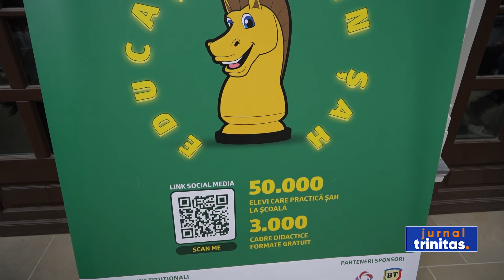Prima ediție a concursului de șah Cupa Movileștilor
Centrul Muzeal și Multicultural „Palatul Dornelor” a găzduit, zilele acestea, prima ediție a concursului de șah Cupa Movileștilor. Turneul a început încă de ieri cu partidele din cadrul turneului Open A, care au reunit jucători cu renume ai unor cluburi de șah din țară și din străinătate. Concursul a continuat, astăzi, cu turneul Open B, dedicat juniorilor până în 16 ani. Cupa Movileștilor a fost înmânată maestrului internațional Petre Nad-Titus, care practică acest sport de peste 30 de ani. Locul doi i-a revenit maestrului Mihnea Costachi, legitimat la CSM Unirea Alba Iulia.